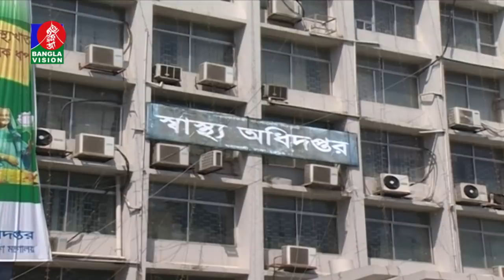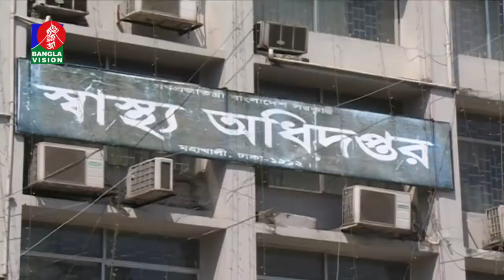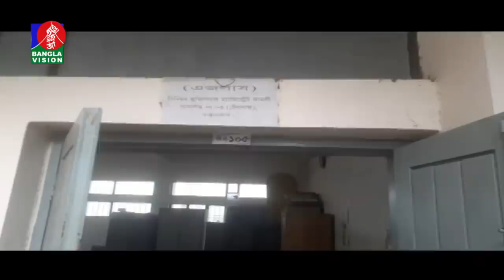বিকেল ৪ টার বাংলাভিশন সংবাদ | Bangla News | 26_August_2020 | 4:00 PM | BanglaVision News